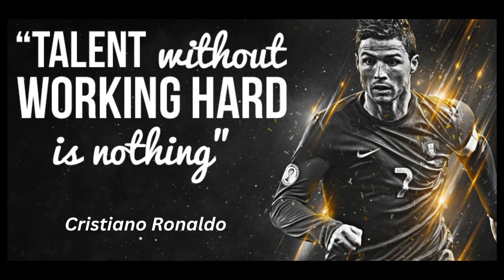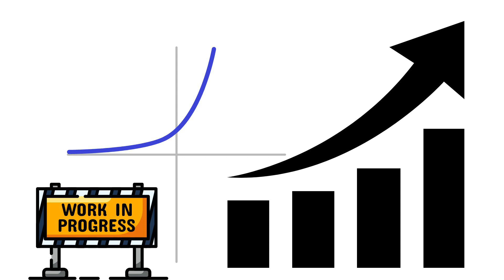How to get ahead of 99% of people (in just 3 steps)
🔥Are you ready to take the leap and become part of the top 1% of men and women? In this video I will show you 3 tips to get ahead of 99% of people. Remember, greatness awaits those who dare to dream big and take action!

- financially free
- emotionally free
- time free
- locationally independent

💎I want to uplift you. If you want I am your Coach, your sparing Partner, and also your friend, who accompanies you toward your biggest dreams. ⛰️🙌🏽🏆

💡Check out my link-tree to interact with me on all possible social media channels.

🙋🏽‍♂️WHO AM I:
I’m Marvin, a Speaker, Mindset-Influencer and soon-to-be author. I make videos that explore the strategies and tools that help us to know exactly, where to go in this life. In a society full of choices we sometimes get disoriented.
I want to inspire & accompany you in every video to build your future dream life. Cause I am also a seeker of a unique and amazing life. Full of freedom and Independence. 🦅

Let's build together our dream life🔥 Cause it's possible. But... only for those, who apply and work on themselves. You have everything within you. Show up daily and be patient. Your success will come along.